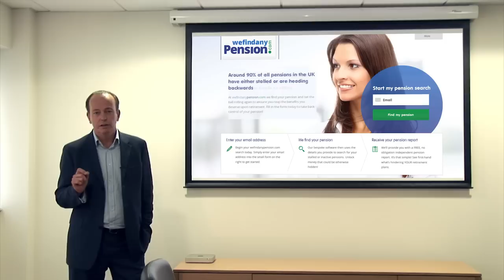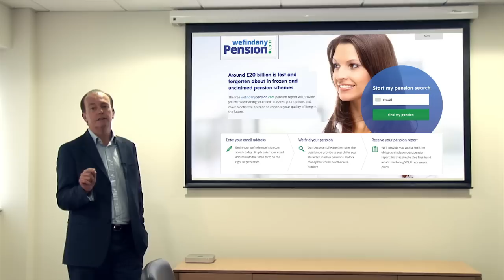Web Advert | wefindanypension.com 01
The first of four Web Adverts we produced for wefindanypensions.com. For more information on all our services please